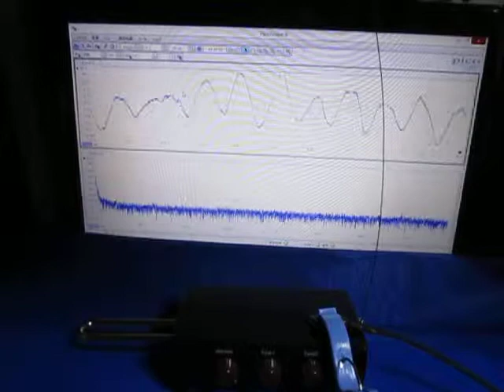超音波（基礎実験：：テルミンと超音波テスター）